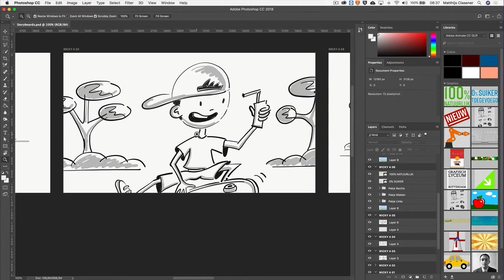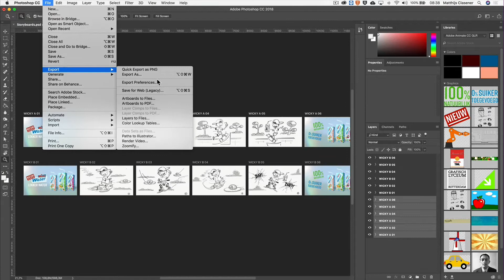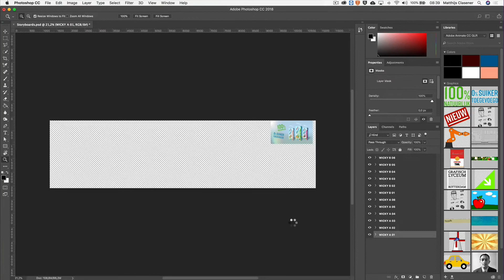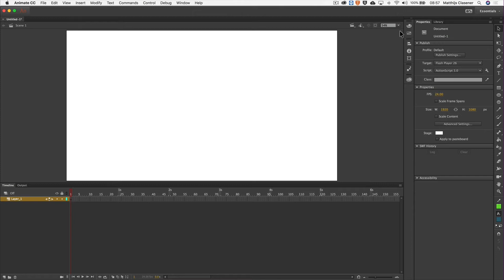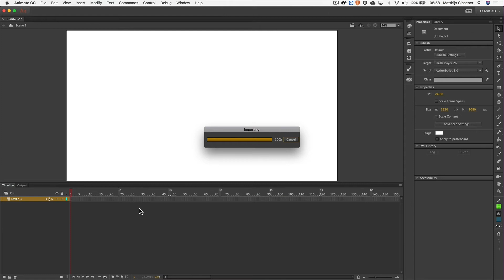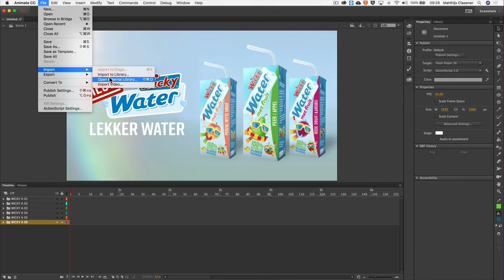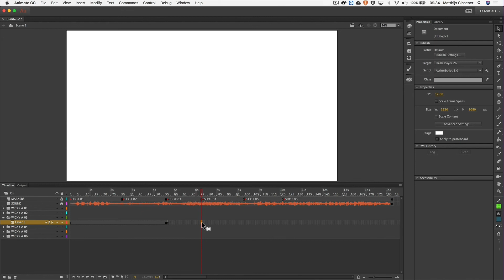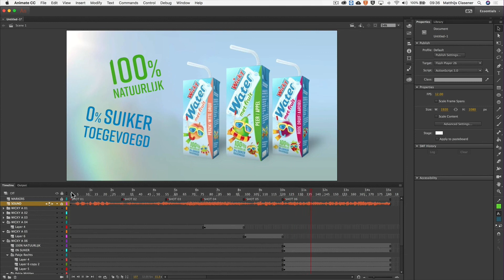Animatie | De basis opzet van een commercial in Adobe Animate CC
Op het Grafisch Lyceum Rotterdam gaan de studenten animatie een remake maken van een commercial. Het wordt een platte 2D animatie waarbij Adobe Animate CC natuurlijk onmisbaar is. Dit is de eerste echte keer dat ze gebruik maken van dit pakket en dan is het best nog even een uitdaging. Vandaar ook dat het goed is om goed gestructureerd aan de slag te gaan.